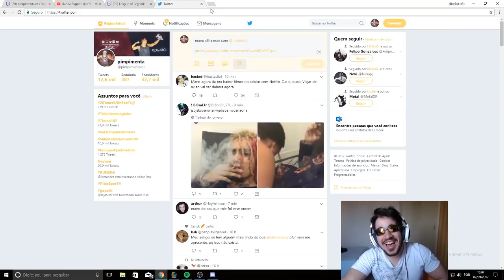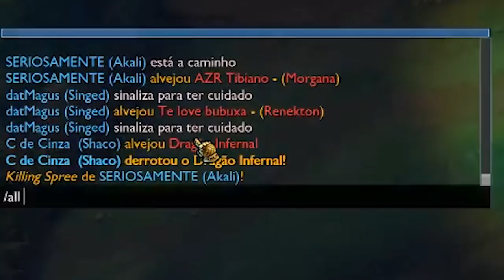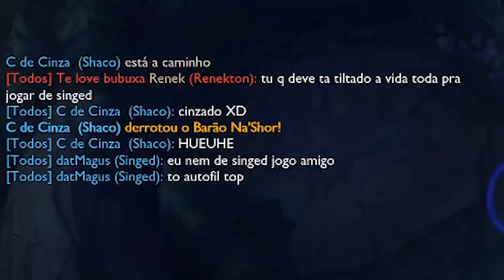50 TONS DE?